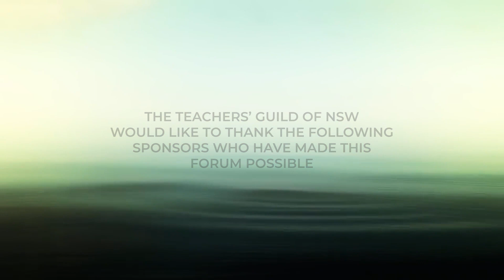Frontiers of Science Forum 22 March 2024 - Panel discussion and Q&A only